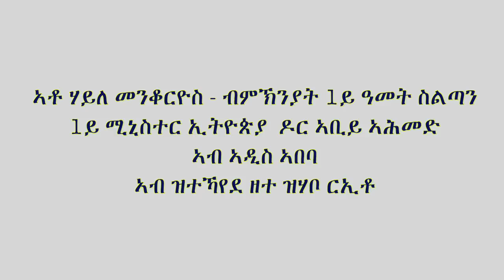ATV: ርእይቶ ኣቶ ሃይለ መንቆርዮስ - ኣብ ዘተ 1ይ ዓመት ስልጣን 1ይ ሚኒስተር ኢትዮጵያ ዶር ኣቢይ ኣሕመድ ኣብ ኣዲስ ኣበባ